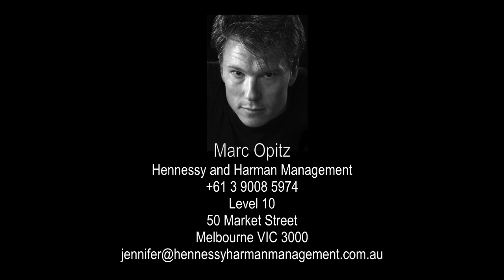Marc Opitz reel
Marc Opitz shows